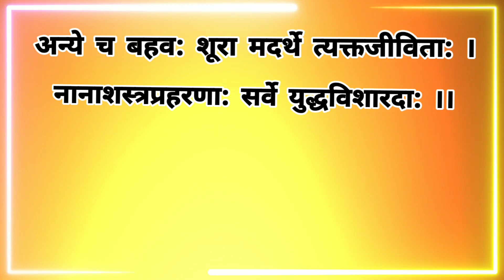bhagavad gita Saar chapter 1 - श्र्लोक 9| learn bhagavad gita chapter1|slokas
learn Bhagavad Gita with narration of meaning
learn Bhagavad Gita slokas with meaning
learn Bhagavad Gita chanting
Krishna bhakti
Krishna leela